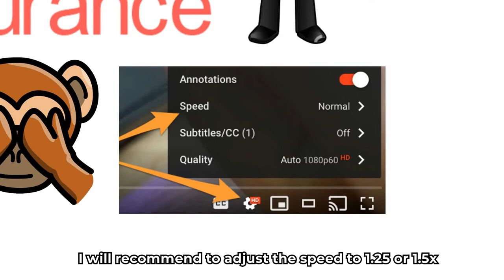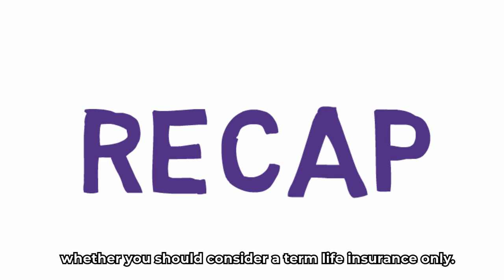The Good The Bad, and The Ugly of Term Insurance in Canada | Insurance 101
- Want To Learn More With Thomas? -

The Good the Bad and the Ugly of Term Insurance in Canada

Today’s video is really for the people who are looking into life insurance.
Should I go for term life insurance?
I heard that they are the cheapest form of life insurance,
anything other than that seems extra,
more like giving extra profit to the insurance companies.
Or if I search the word term insurance vs permanent ones,
my mind was blown by how diversify the comments are?

What’s worse is many of them are not even correct
but they think they know the whole picture.
What should we do then?

The good, the bad, and the ugly the Term life Insurance in Canada
I want to give you all the pros and cons of term life insurance.
I will also give you the average price of term life insurance based on the big 4 insurance companies in Canada
And lastly, I will put an action plan so you know if term life insurance can cover all your needs!

Thomas is a 10-year veteran advisor in the insurance and investment industry.
He understands the life stages and challenges that people are going through.
Therefore, the purpose of this channel is to bring awareness to the importance of financial education.
No matter what age group you are in,
knowledge has the potential to unlock wealth.

Better Mindset | Better Life!